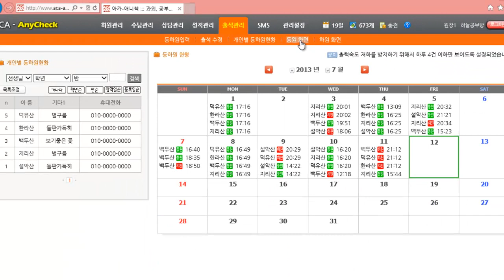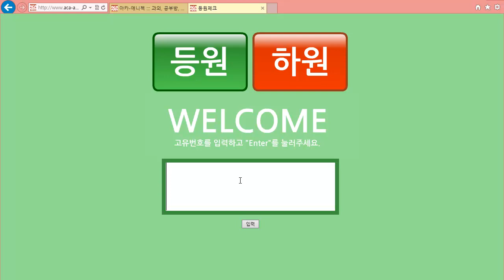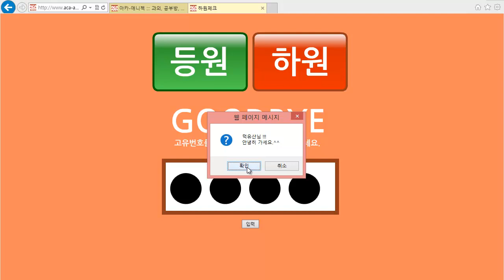애니첵출결관리1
PC에서 출석등하원관리를 하는 모습을 동영상으로 시연합니다.
등원화면 또는 하원화면에 학생들의 고유번호를 입력하면
시스템에 기록됨과 동시에 학부모님 휴대폰으로 등하원문자가 발송되는 시스템입니다.